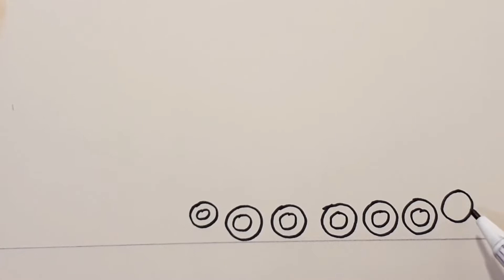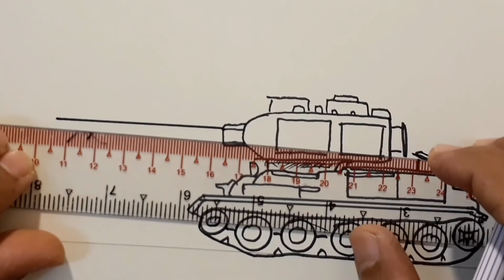วาดรูปรถถัง ง่ายๆ